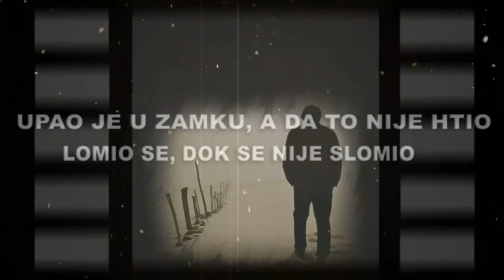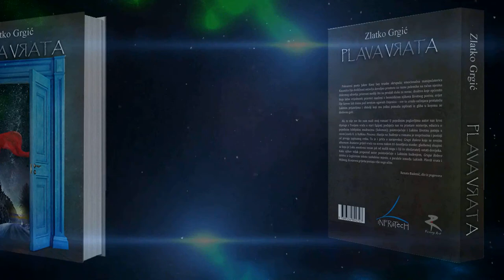Zlatko Grgić - Plava vrata (book trailer)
Prezentacija knjige Plava vrata.

Nakladnik: Infratech
Mjesec i godina izdanja: siječanj, 2020

Video i muzika: Denny Art